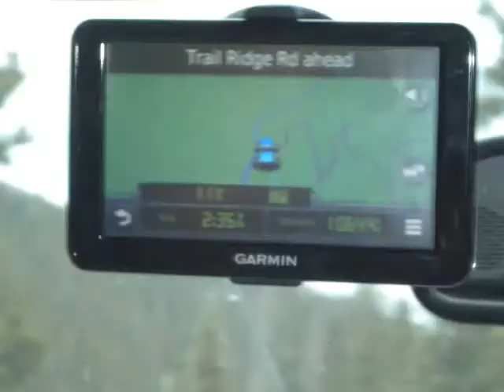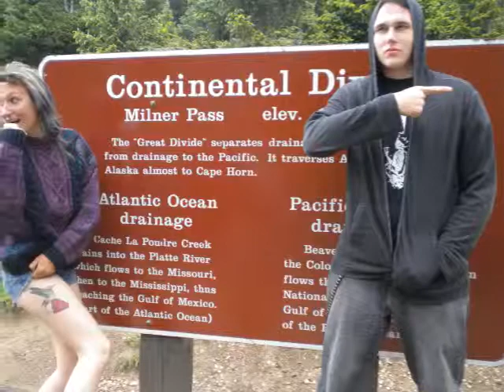Rocky Mountain Way vacation 2013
Hard rock music and photos of our trip to Rocky Mountain National Park in Colorado USA. Off road tour, alpine snow, riding horses.